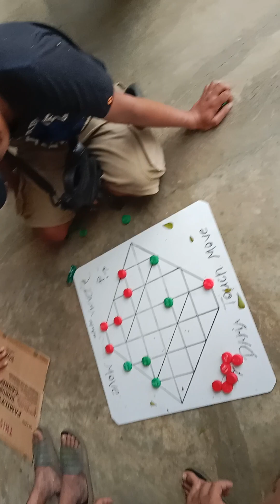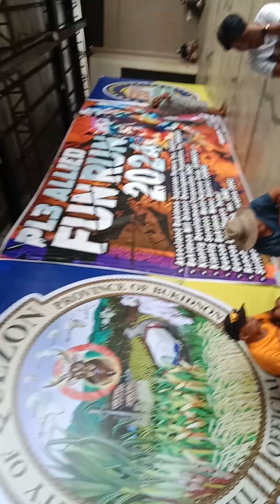Tournament Sa QUEZON BUKIDNON Panoorin Hanggang dulo Mindanao Area